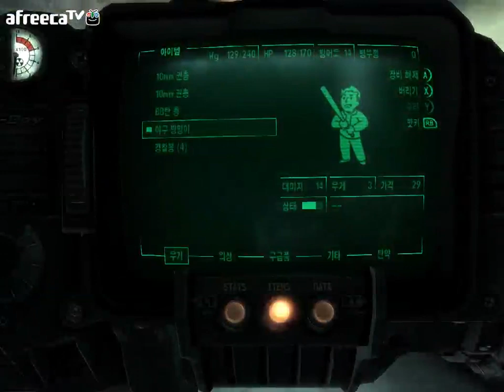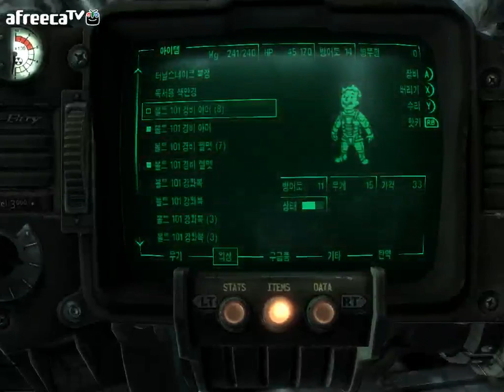검은네로] 폴아웃3 -핵전쟁이후 101의 영웅- [2]